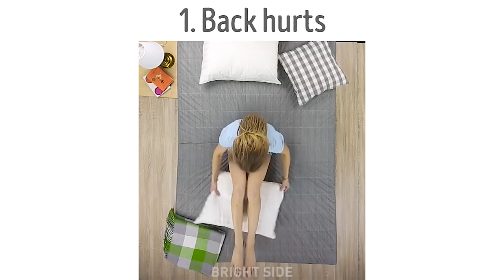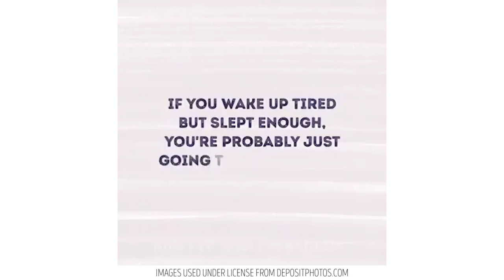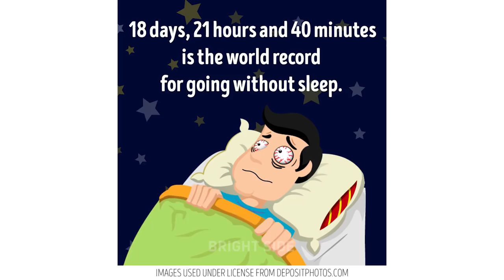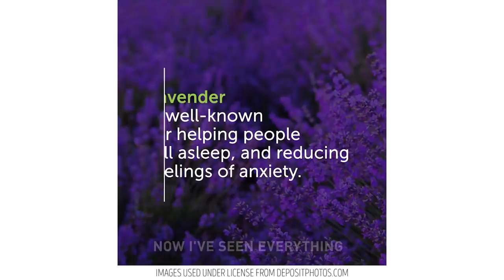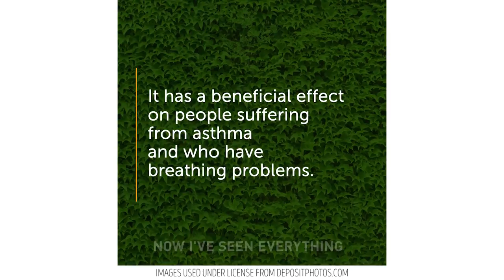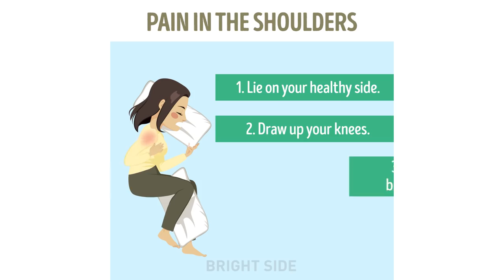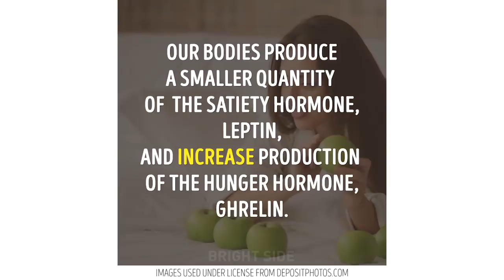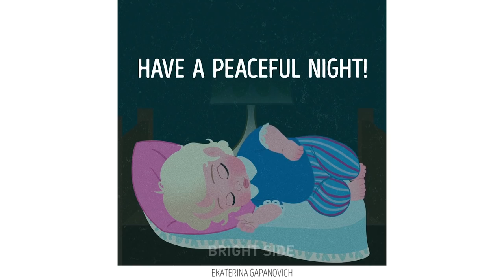11 TRIED AND TESTED TIPS FOR HEALTHY SLEEP